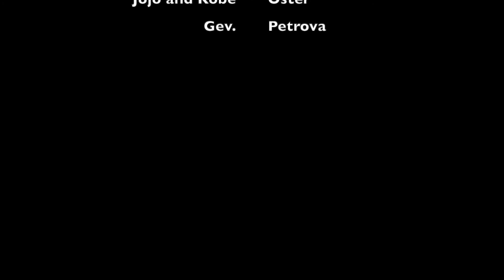MJDS Snow Forts